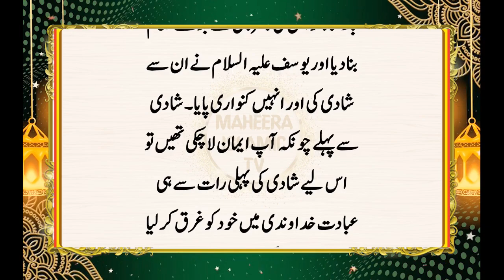Zulaikha Ne Yousaf AS Ko Hambistari Kyon Na Karne Di || Hazrat Yousaf AS Our Zulaikha Ka Waqia